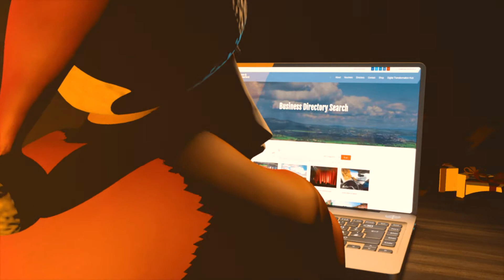Gadgets for Christmas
Santa's experiencing a flavour of some of the fantastic grooming & clothing options available in Dungarvan.

Shop Waterford Support Local

This is a series of short retail videos captured by All That Can Be - art of John Bermingham and supported by Waterford Local Enterprise Office Shop Waterford